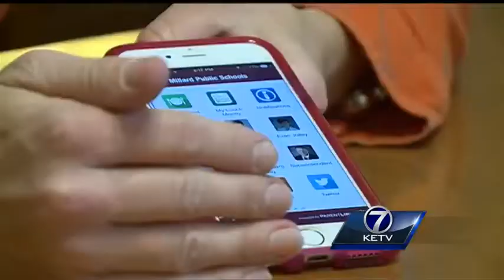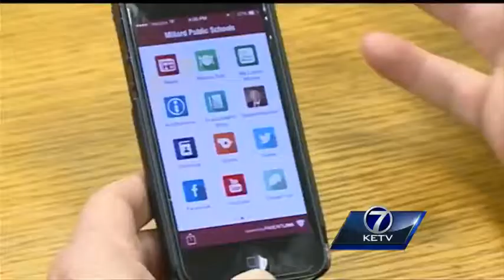MPS to unveil new app Friday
Millard Public Schools will unveil its new app Friday.